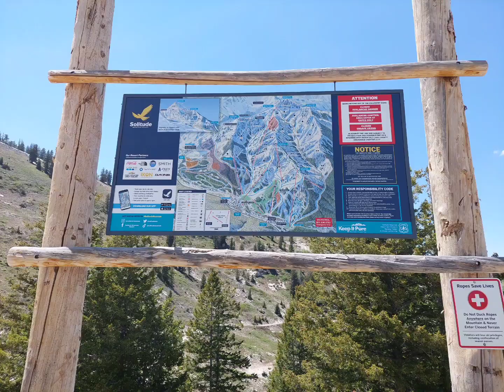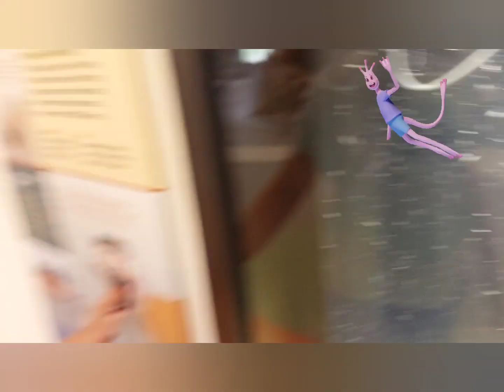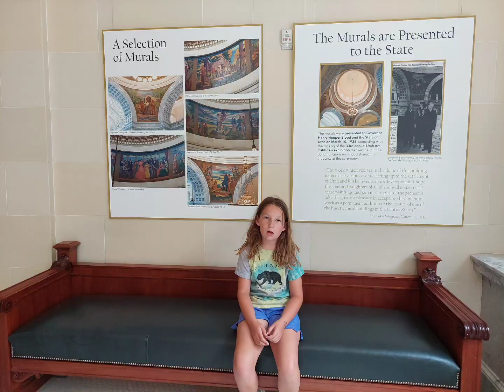Maggie Daddy Day: Utah Part 1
Part 1 of trip to Utah. includes Utah's Hogle Zoo, the State Capitol, first visit to the Great Salt Lake, and exploring the mountains.